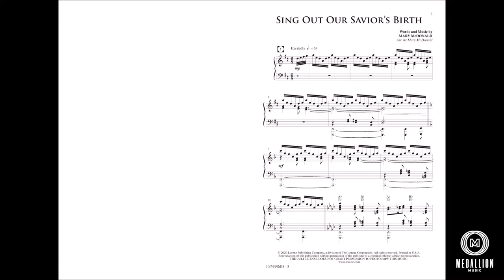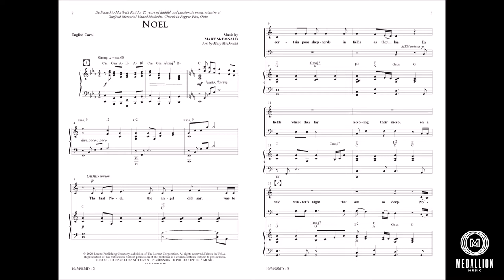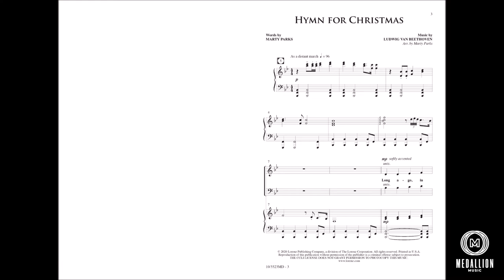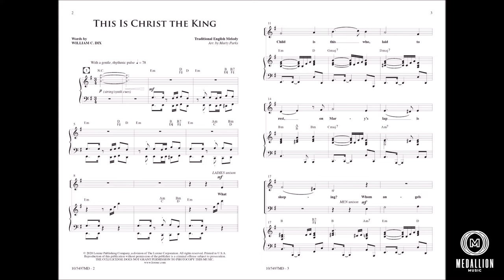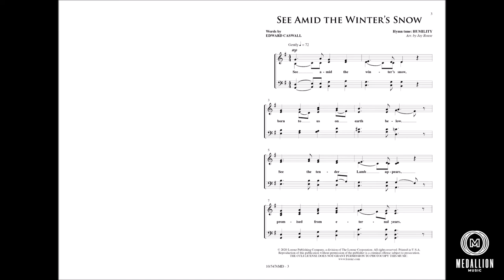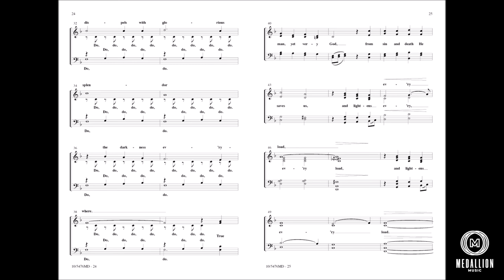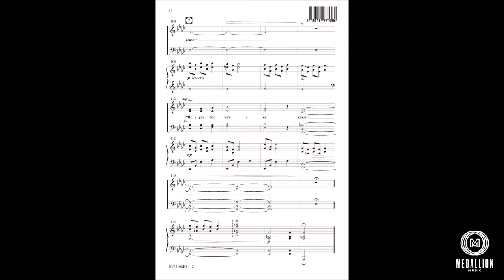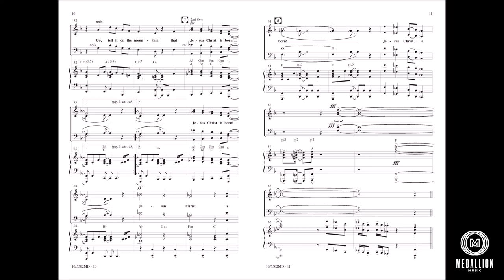Choir on the Couch with Jay Rouse (Medallion Music Christmas 2020)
Jay Rouse leads through a virtual reading session of new choral music for worship from Medallion Music for Christmas 2020.

0:00 Sing Out Our Savior's Birth (Mary McDonald)

4:37 Sing We the Song of Emmanuel (Matt Papa, Aaron Keyes, Luke Brown, Keith Getty, Kristyn Getty/arr. Richard Kingsmore)

10:32 Noel (Mary McDonald)

16:30 Holy Is the Child (Robert White Johnson, John Grimsey/arr. Richard Kingsmore)

21:40 Hymn for Christmas (Marty Parks)

25:41 Worship His Glory, Worship the King!

30:48 This Is Christ the King (Marty Parks)

36:01 Away in a Manger (Jay Rouse)

42:40 Medallion a cappella: Christmas, Volume One (Jay Rouse)

57:07 While Shepherds Watched (Jay Rouse)

1:03:25 Love Made a Way (Jay Rouse/Rose Aspinall)

1:10:23 Go Tell It on the Mountain (Jay Rouse)